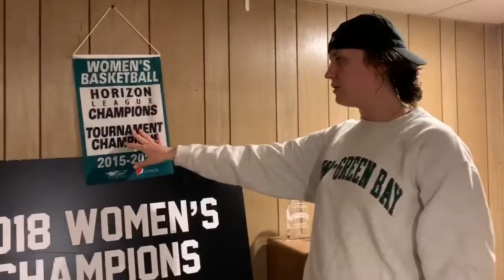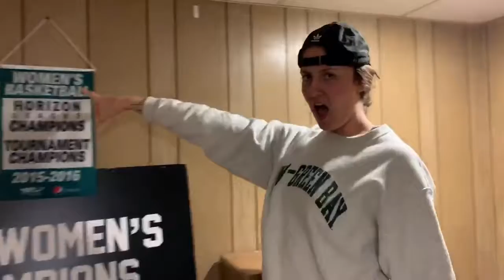Green Bay Region - Sweet 16 | Caitlyn Hibner vs. Paty Gallasova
Caitlyn Hibner takes on Paty Gallasova in the Green Bay Region of the Sweet 16 rounds in the 2020 Green Bay Women's Basketball Lip Sync Battle.

Copyright Credit
"I Want It That Way" - The Backstreet Boys
"Baby" - Justin Bieber featuring Ludacris